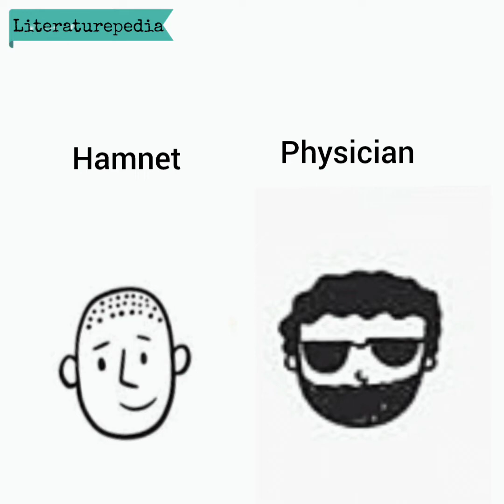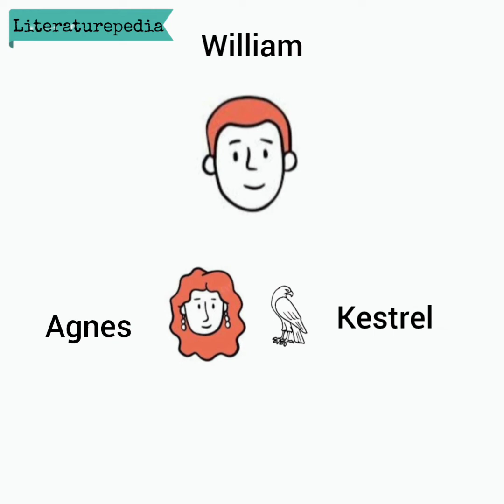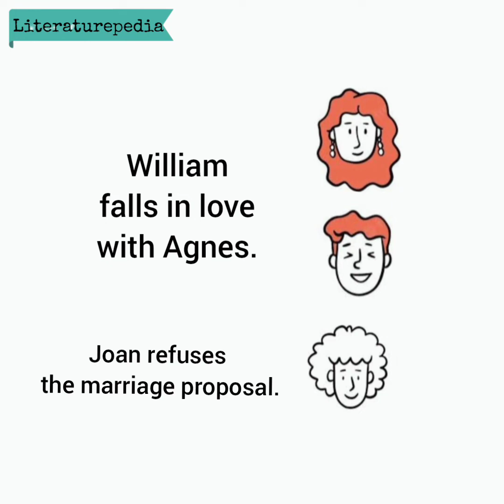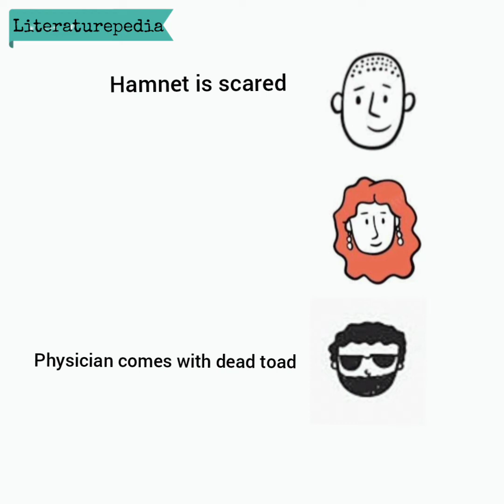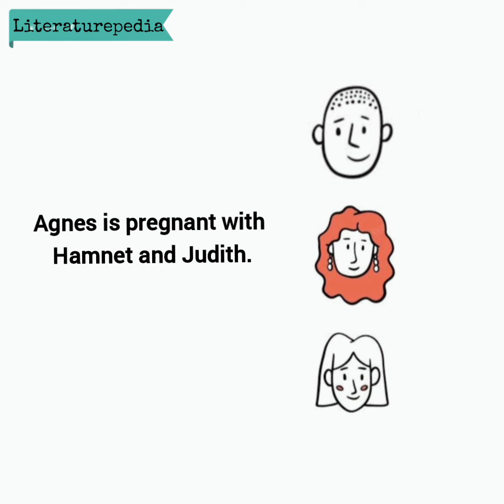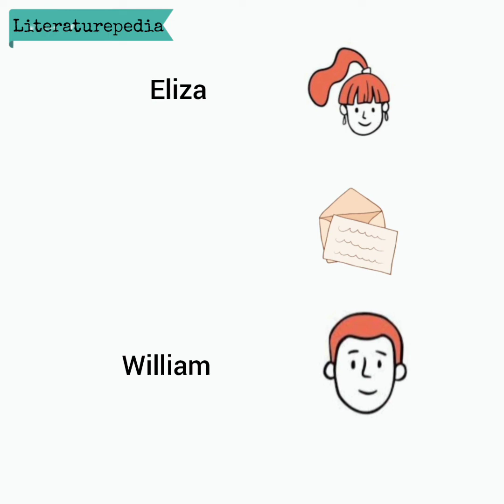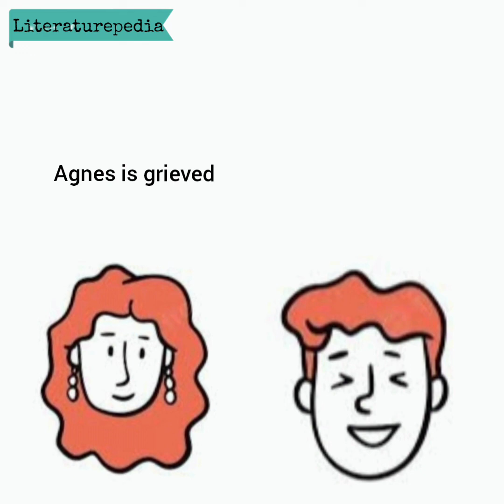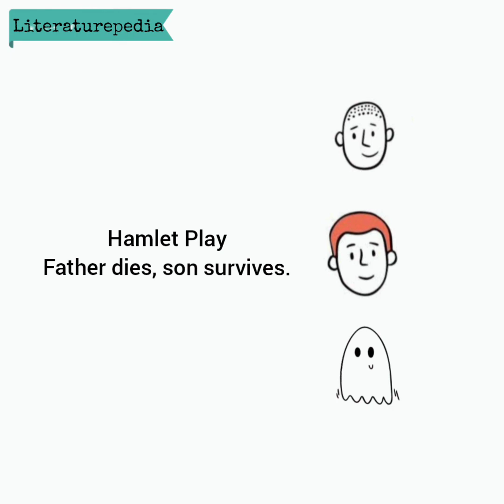Hamnet Summary - Maggie O Ferrel - Literature - Hamlet - Shakespeare